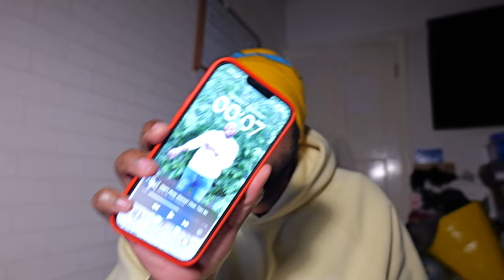I'm 22 today!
Today is my birthday I'm 22, it's currently the 7th of December and currently sitting at home uploading this video at 1:09 am in the morning. I made this video to look back in one years time, hopefully I achieve everything I want in this year ! Here's to be being blessed and have many more BIRTHDAYS !

Thank God!